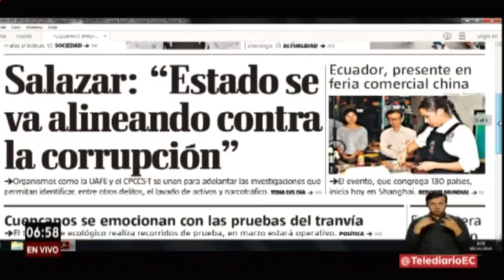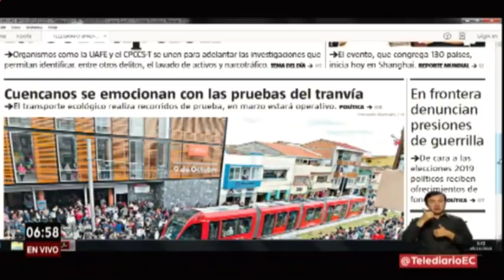Primera Impresión: Gustavo Isch, consultor político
¿Es posible ‘descorreizar’ el gobierno, como solicitan algunos sectores?